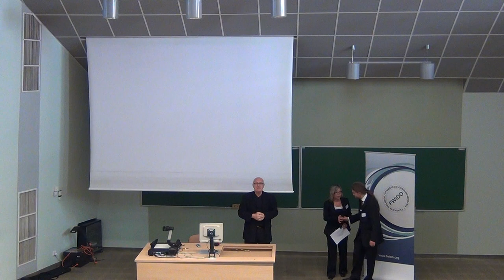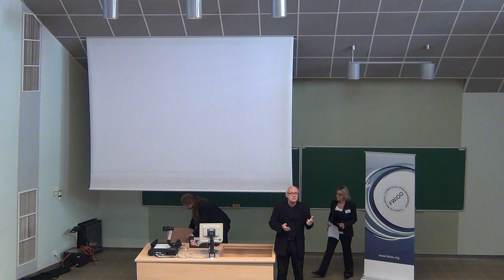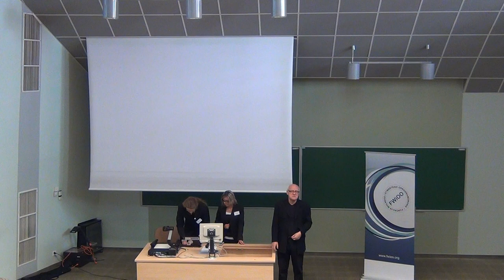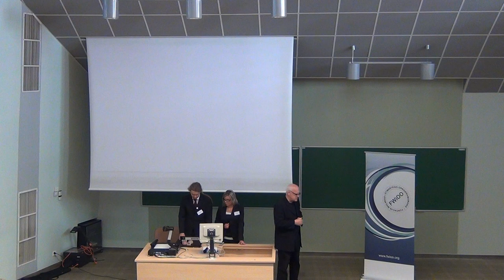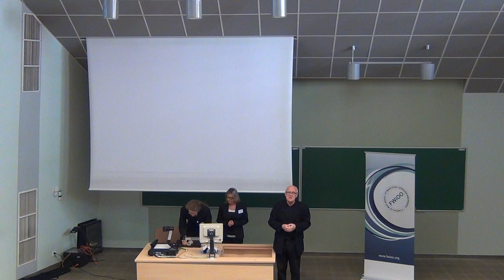Rozpoczęcie konferencji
Uroczysta inauguracja konferencji "Rola innowacji projektów Open Source w polskiej gospodarce".